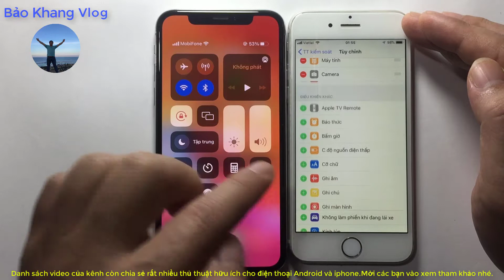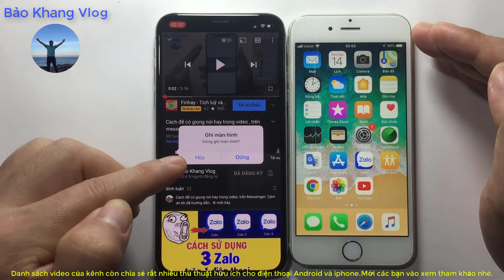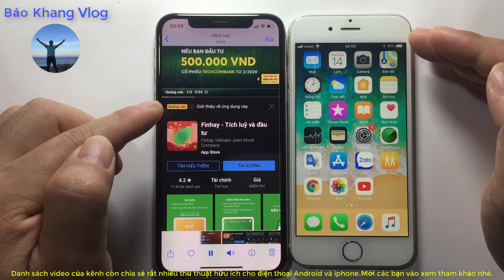Cách ghi âm cuộc gọi trên iphone miễn phí 100% || Ghi âm cuộc gọi zalo || Ghi âm cuộc gọi Messenger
THỦ THUẬT HAY CHO IPHONE
Cách sử dụng ứng dụng quay màn hình được tích hợp sẵn trên iphone để ghi âm cuộc gọi rất đơn giản.
Các bạn lưu ý : trước khi ghi âm cuộc gọi hãy tìm hiểu về pháp luật định ra ở khu vực mà bạn đang định thực hiện ghi âm cuộc gọi có cho phép hay không
Theo pháp luật Việt Nam , việc ghi âm cuộc gọi nhằm cung cấp nội dung chứa đựng chứng cứ , chứng minh các tình tiết có ý nghĩa trong việc giải quyết các tranh chấp hoặc làm rõ các sự kiện pháp lý sẽ không cấm . Tuy nhiên nếu người ghi âm sử dụng nội dung ghi âm được vào những mục đích khác như đe dọa nhằm mục đích riêng hoặc nhằm gây tổn hại tới danh dự , nhân phẩm ...của người khác sẽ là hành vi trái pháp luật .Việc ghi âm cuộc gọi có hợp pháp hay không còn tùy vào pháp luật riêng của mỗi quốc gia .Ở một số nơi bạn có thể tự ý ghi âm lại cuộc gọi trong khi khu vực khác cần có sự đồng ý của cả hai bên . Các bạn lưu ý điều này để ghi âm cuộc gọi không bị phạm pháp nhé .